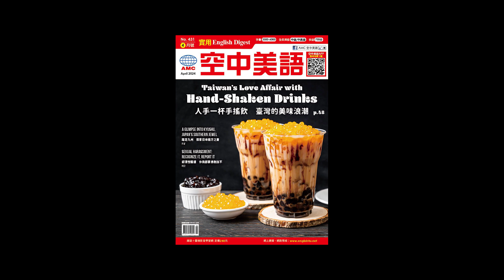2024年4月號Unit15-2【深入犯罪經典，亞森．羅蘋的不朽傳奇】課文朗讀